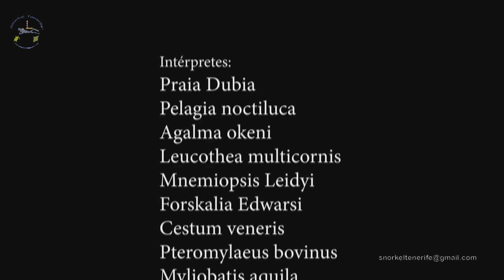Snorkel Tenerife: Vida Marina 3 - 10/12/2021 - CC BY 4.0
Una pequeña muestra de la cantidad de vida maravillosa del océano.
A small taste of the amount of wonderful life in the ocean.
Uma pequena amostra da quantidade de vida maravilhosa no oceano.
Ein kleiner Vorgeschmack auf das wunderbare Leben im Meer.
Un petit avant-goût de la vie merveilleuse dans l'océan.
Un piccolo assaggio della quantità di vita meravigliosa nell'oceano.
一點點領略海洋中的精彩生活
海の素晴らしい生活の量の小さな味